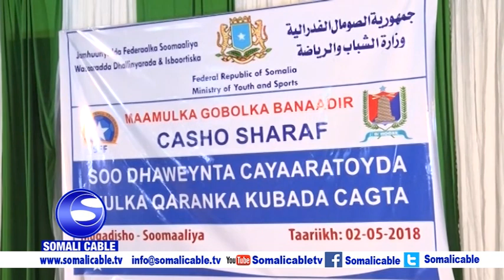MAAMULKA GOBALKA BANAADIR AYAA CASHO SHARAF U SAMEEYAY CIYAARTOOYDA XULKA QARANKA SOOMAALIYA EE 17